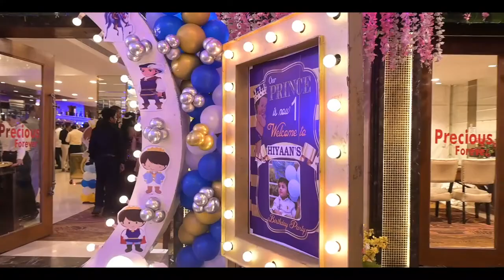Theme Birthday Decoration || Prince Theme || Royal Pepper Banquet